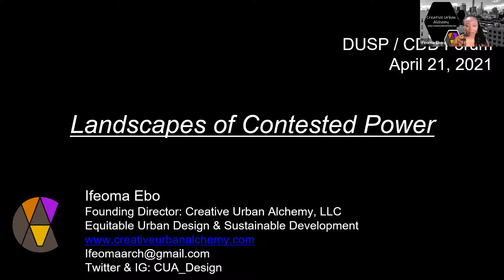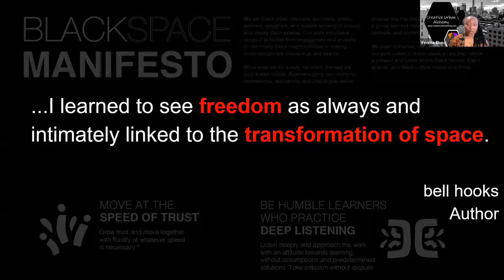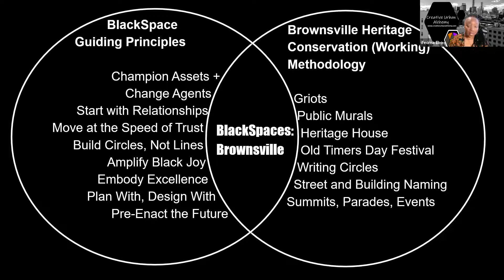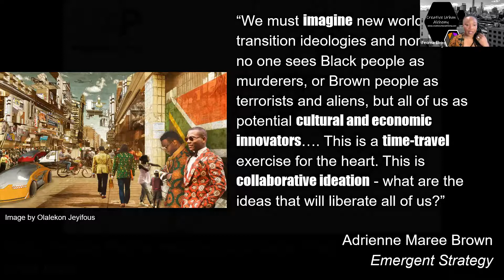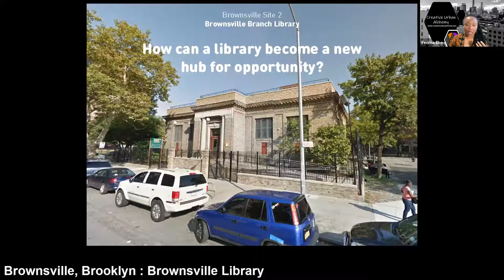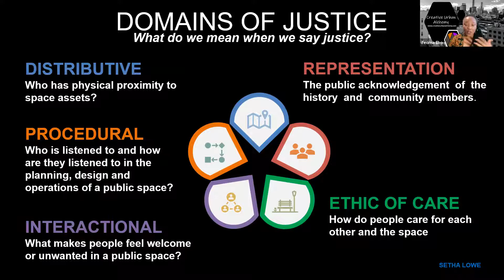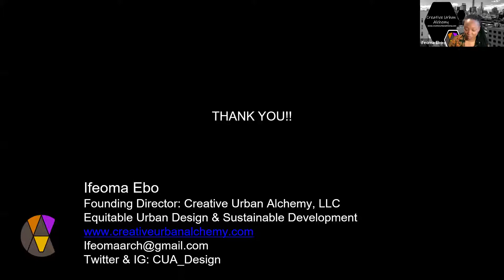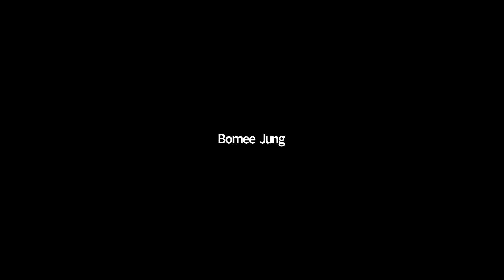Ifeoma Ebo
Ifeoma Ebo is an experienced Urban Designer, Strategist and Founding Director of Creative Urban Alchemy where she consults on equitable design and sustainable development strategy for city governments and civic institutions internationally. The diversity of her 20-year career emphasizes a commitment to social justice and design excellence. She currently leads urban design and predevelopment initiatives for the Office of Neighborhood Strategies at HPD and previously led interagency design and built environment initiatives exploring the use of public space design to address community safety and social justice in marginalized communities across NYC for the Mayor’s Office of Criminal Justice. She serves on Advisory Boards for the Mayor of Helsingborg, Sweden H22 Smart City Initiative, Association for Community Design and the BlackSpace Urbanist Collective. She is a Visiting Critic and Lecturer at Syracuse University and Columbia University. Ifeoma holds a Bachelor of Architecture from Cornell University and a Master in City Design and Development from MIT.